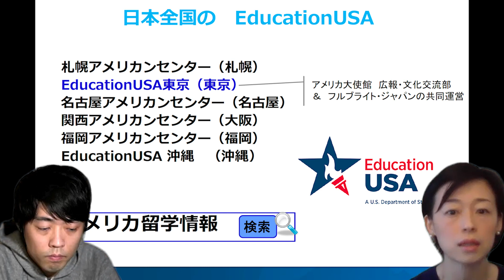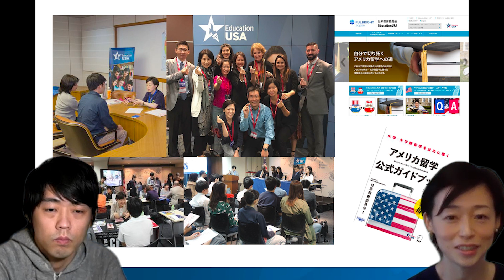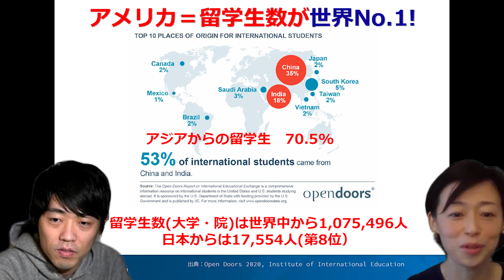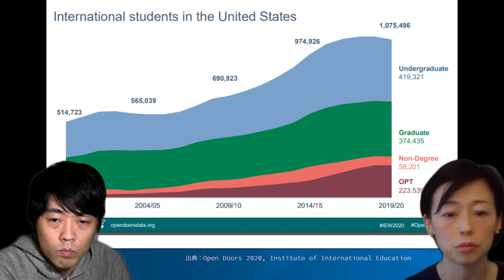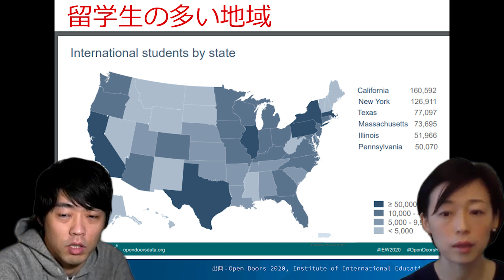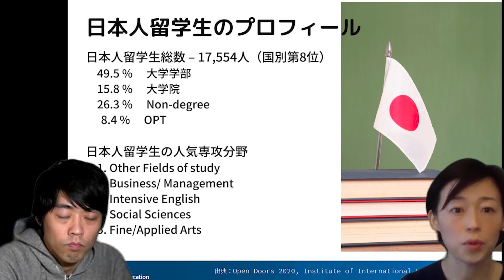アメリカ大使館の留学アドバイザーが米国留学のサポートについて解説します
アメリカ大使館の留学アドバイザー市川敦子さん、外交官グレースチョイさんに、アメリカ留学のサポート活動について話を聞きました。

☆　アメリカンセンターJapan アメリカ留学情報

　名前：北原大翔（キタハラ　ヒロト）
　職業：心臓外科医
　住所：アメリカ・ワシントンDC
　経歴：2008年日本の医学部を卒業
　　　　2016年心臓外科医として渡米
　趣味：映画館

【米国医師の質問箱　シリーズ】
・論文書く時間あるけど書く気持ちはあんまりない　米国医師の質問箱161

・今度尊厳死の日米の違いについて特集を組もう、と思った　米国医師の質問箱160

・自分の思い描く外科医になるのは、海外でなったほうが簡単！？　米国医師の質問箱158

【心臓外科医の対談集　シリーズ】
・【誰も知らない⁉︎薬剤師の留学事情】アメリカで働く日本人薬剤師に色々話を聞いてみました。

・30代後半独身医師の結婚への挑戦 第二弾！！　婚活チャンネルとコラボ

・若手心臓外科医のための会・JAYCSってどこにいったの？【元若手心臓外科医の会代表に”メディカルキャリアラボ”について聞きました】

・このWebサイトはきっと若手外科医に有益な情報を提供してくれるに違いない【オペざんまい！！】

・医局に縛られる時代は終わった... これからは医局を利用する時代だ！！【近畿大学循環器内科教授の中澤先生に「循環器の留学」「大学医局のあり方」「SUNRISE研究会」について話を聞きました】

・ドイツで10年間修行した後、日本で教授になった紙谷先生の話　【旭川医科大学 心臓大血管外科教授に10個の質問を投げかけてみた】

【留学医師ライブ　シリーズ】
・アメリカで学ぶことあまりない？　呼吸器外科のアメリカ留学事情　【留学医師ライブ#16】ピッツバーグ大学・胸部外科指導医　原野Dr（アメリカ）

・非常にレアな小児循環器インターベンション医登場【留学医師ライブ#15】 ミシガン小児病院　小林Dr（アメリカ）

・僕の人生で一番楽しかったハロウィン【留学医師ライブ#14】メドスターワシントンホスピタルセンター　北原Dr（アメリカ）

・大学の同級生でアメリカで臨床してるのは２人【留学医師ライブ#13】マウントサイナイ大学病院 老年内科フェロー 山田Dr（アメリカ）

・BMI 90のお産 !? 症例豊富なアメリカ産婦人科【留学医師ライブ#12】Eastern Virginia Medical School 産婦人科指導医 川北Dr (アメリカ)